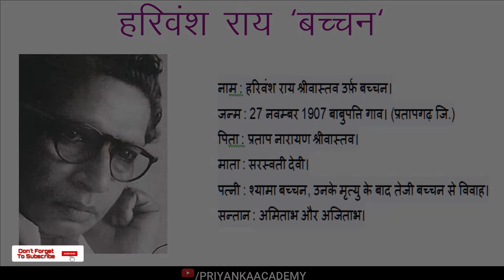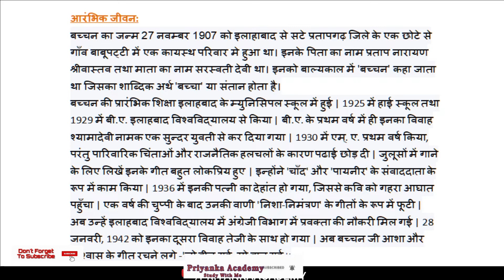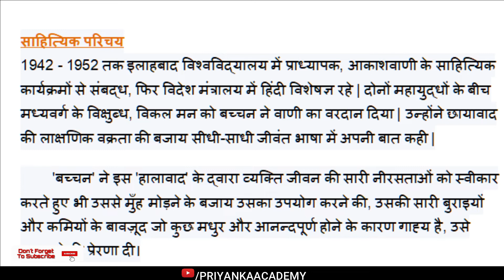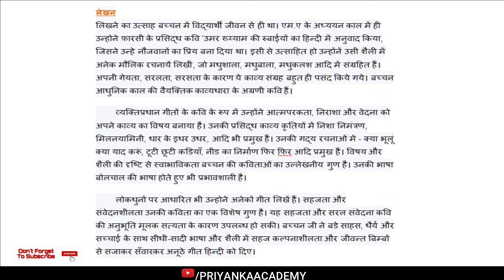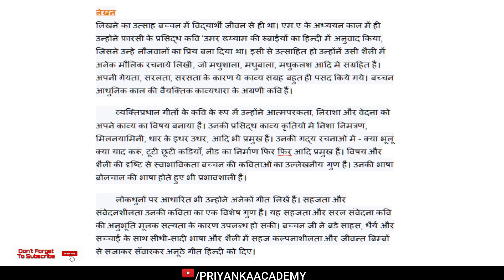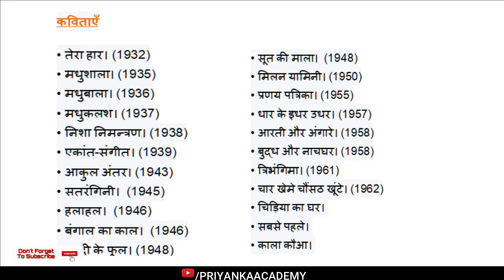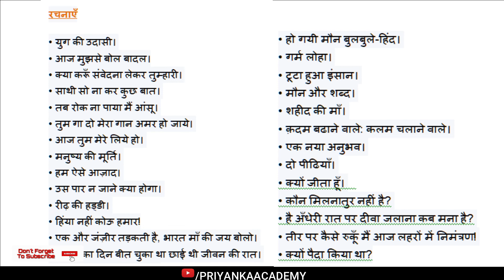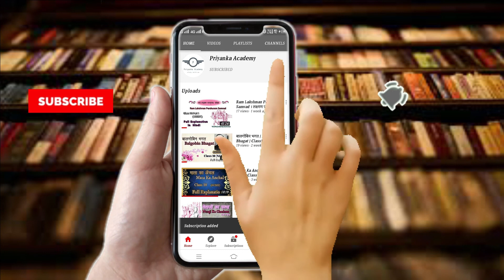हरिवंशराय बच्चन जीवन परिचय | Harivansh Rai Bachchan Life Introduction | Bachchan Biography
हरिवंशराय बच्चन का परिचय | Harivansh Rai Bachchan biography | Important Q A | Harivansh Rai Bachchan Ki Kahani |  Harivansh Rai Bachchan | Priyanka Academy

Topic covered:
इस वीडियो में हरिवंश राय बच्चन का जीवन परिचय दिया गया है |  पाठ को अच्छे से समझने के लिए Video को पूरा ज़रूर देखें व Video को Like, Comment और ज़्यादा-से-ज़्यादा Share करें |

or
Type In Google :- harivansh rai bachchan biography in hindi by Priyanka Academy

Timestamps-
00:07 | Video Intro
00:48 | हरिवंशराय बच्चन कौन थे ?
01:49 | आरंभिक जीवन
03:41 | साहित्यिक परिचय
05:02 | हरिवंशराय बच्चन का साहित्यिक योगदान और कार्यक्षेत्र
06:02 | लेखन
07:57 | कविताएँ
08:40 | रचनाएँ
09:35 | भाषा शैली
10:40 | SUBSCRIBE MY CHANNEL